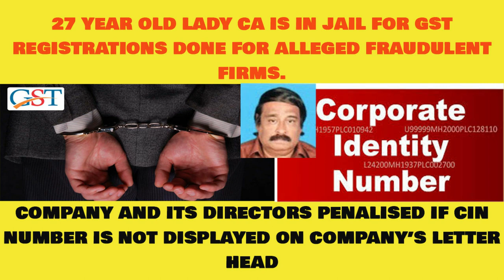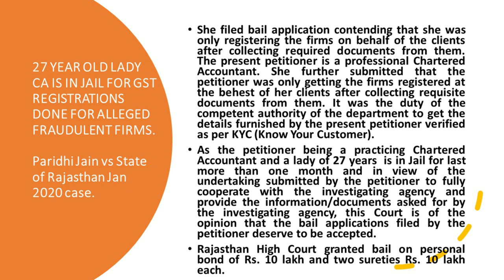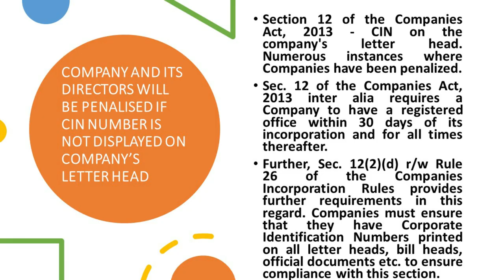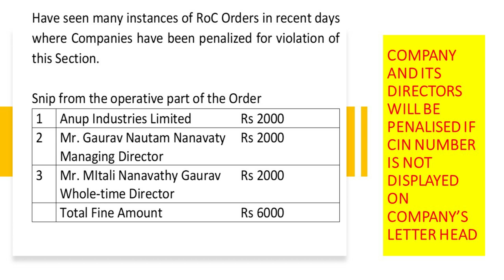27 YEAR OLD LADY CA IS IN JAIL FOR GST REGISTRATIONS DONE FOR ALLEGED FRAUDULENT FIRMS.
27 YEAR OLD LADY CA IS IN JAIL FOR GST REGISTRATIONS DONE FOR ALLEGED FRAUDULENT FIRMS.
COMPANY AND ITS DIRECTORS PENALISED IF CIN NUMBER IS NOT DISPLAYED ON COMPANY’S LETTER HEAD
Paridhi Jain vs State of Rajasthan Jan 2020 case.

She filed bail application contending that she was only registering the firms on behalf of the clients after collecting required documents from them. The present petitioner is a professional Chartered Accountant. She further submitted that the petitioner was only getting the firms registered at the behest of her clients after collecting requisite documents from them. It was the duty of the competent authority of the department to get the details furnished by the present petitioner verified as per KYC (Know Your Customer).

As the petitioner being a practising Chartered Accountant and a lady of 27 years  is in Jail for last more than one month and in view of the undertaking submitted by the petitioner to fully cooperate with the investigating agency and provide the information/documents asked for by the investigating agency, this Court is of the opinion that the bail applications filed by the petitioner deserve to be accepted.

Rajasthan High Court granted bail on personal bond of Rs. 10 lakh and two sureties Rs. 10 lakh each.

Section 12 of the Companies Act, 2013 - CIN on the company's letter head. Numerous instances where Companies have been penalized.

Sec. 12 of the Companies Act, 2013 inter alia requires a Company to have a registered office within 30 days of its incorporation and for all times thereafter.

Further, Sec. 12(2)(d) r/w Rule 26 of the Companies Incorporation Rules provides further requirements in this regard. Companies must ensure that they have Corporate Identification Numbers printed on all letter heads, bill heads, official documents etc. to ensure compliance with this section.

Have seen many instances of RoC Orders in recent days where Companies have been penalized for violation of this Section.

Snip from the operative part of the Order
1 Anup Industries Limited  Rs 2000
2 Mr. Gaurav Nautam Nanavaty
Managing Director  Rs 2000
3 Mr. MItali Nanavathy Gaurav
Whole-time Director Rs 2000
 Total Fine Amount  Rs 6000